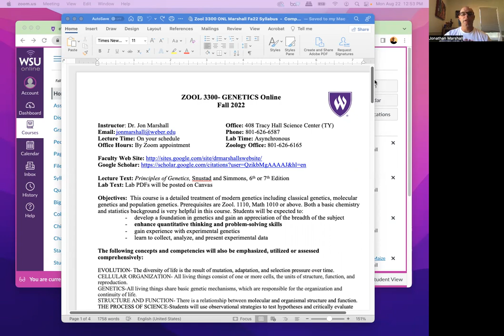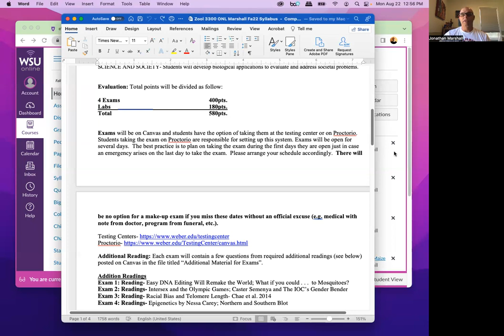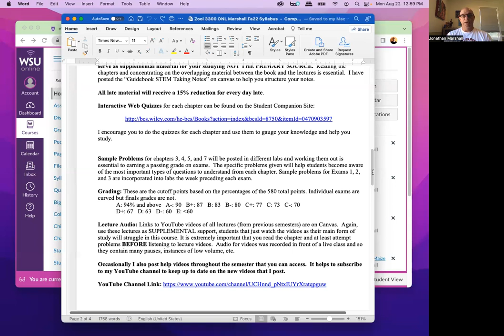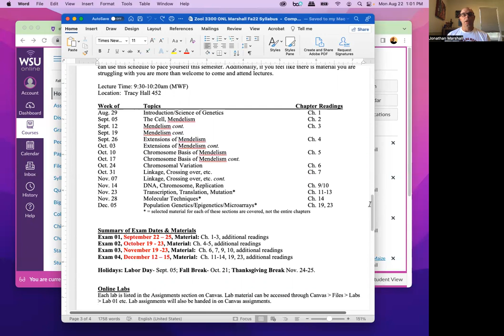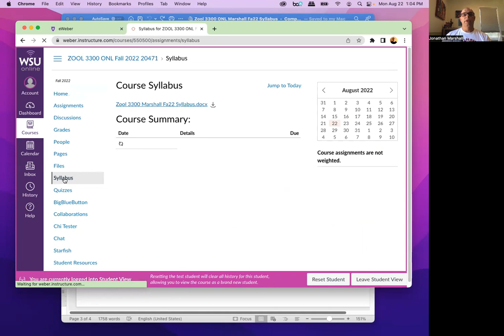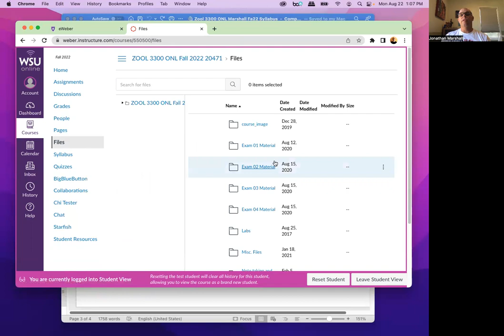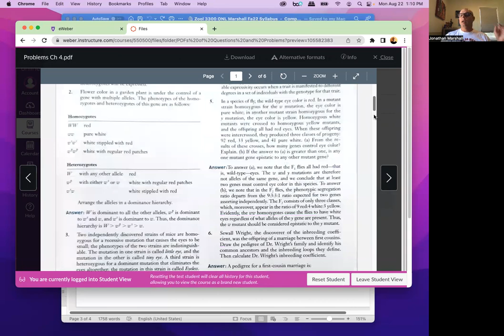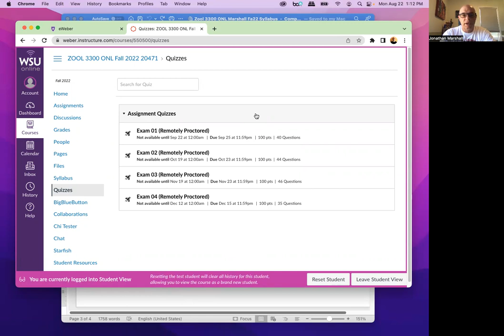Genetics Online Introduction